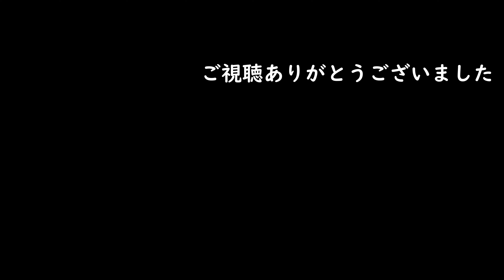マガンの編隊飛行 雁行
宮城県伊豆沼付近、マガンの編隊飛行
日暮れ前にもう一度餌を食べに行こうか、と言う感じでした
頻繁に前後左右位置を変えながら飛んでいます